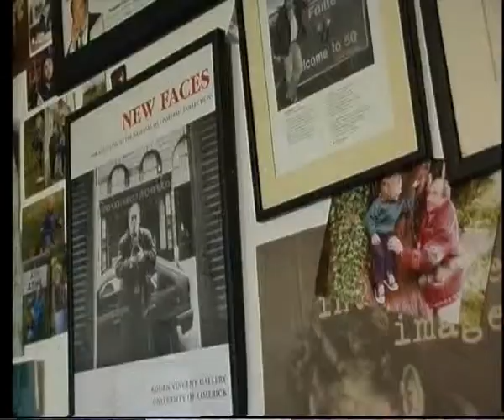John Minihan - his study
Section from the documentary, "The Man who Shot Beckett"